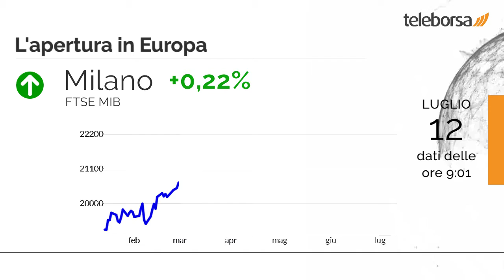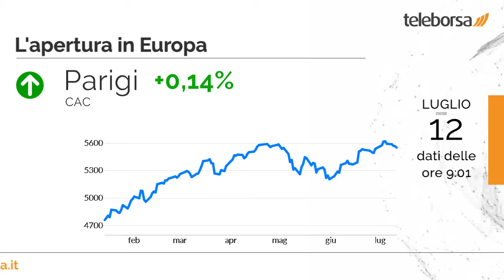Buongiorno dalla borsa 12 luglio 2019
Wall Street termina la sessione in rialzo, con il Dow Jones che avanza a 27.088,08 punti; al contrario, rimane intorno alla linea di parità il Nasdaq 100, che chiude la giornata a 7.896,78 punti. Guadagni frazionali per il Nikkei 225 (+0,2%); sulla parità l'indice cinese (-0,15%).

Bilancio positivo per Piazza Affari, che evidenzia un notevole vantaggio rispetto al resto d'Europa in cui regna la cautela. Piccola perdita per Francoforte, che scambia con un -0,33%; andamento cauto per Londra, che mostra una performance pari a +0,2%; Parigi è stabile, riportando un misero +0,14%.

In buona evidenza a Milano il comparto vendite al dettaglio, con un +0,46% sul precedente. Scambia in profit Basicnet, che lievita dell'1,07%.

Tra le grandezze macroeconomiche più importanti, in Germania, il valore dei Prezzi ingrosso è -0,5%. Distribuito il dato sulla Produzione industriale del Giappone, pari a 2%. Stamattina è in programma il dato sulla Produzione industriale dell'Unione Europea. Sempre questo pomeriggio, negli Stati Uniti l'agenda prevede il dato sui Prezzi alla Produzione.